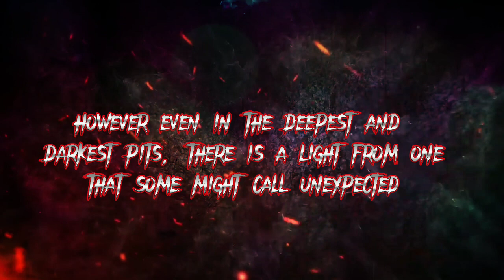Devilman vs Etrigan (Go Nagai vs DC Comics) Death Battle Fan Made Trailer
I'm back hi

music, clips, etc, none of it is mine